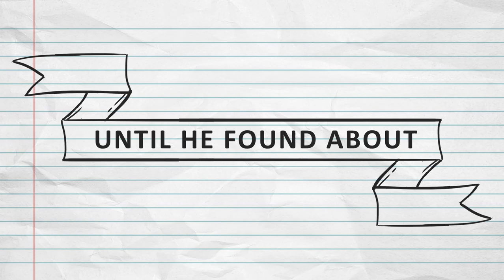Jasa Video Edit Video Promosi, Iklan Produk Makanan, minuman, pakaian, Usaha, toko Online, pemasaran